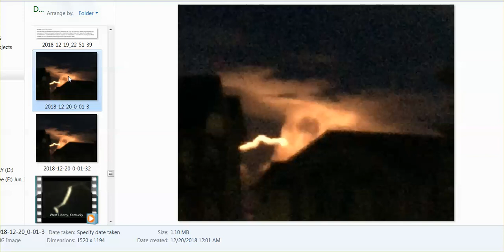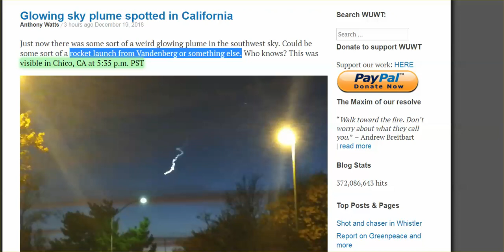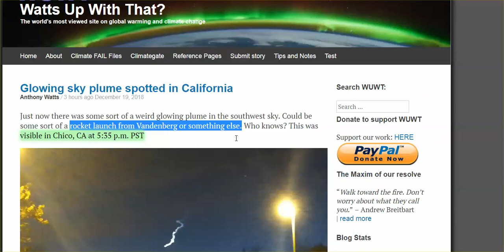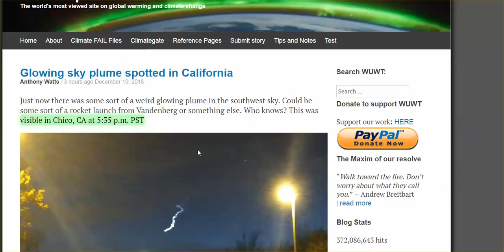Weird Glowing Plumes On West (Chico, CA) & East Coast, Then I Just Talk